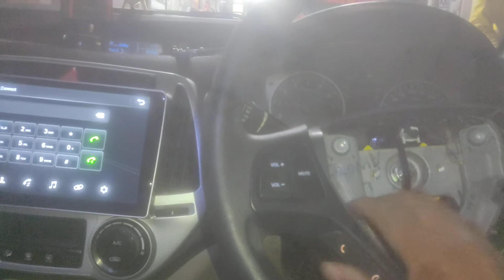Old i20 staring control with warking 7292071417